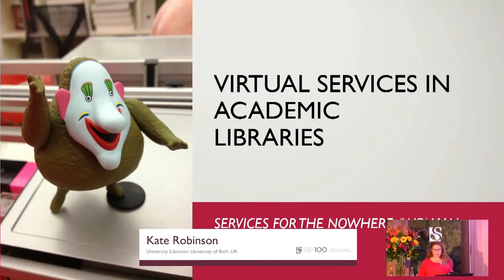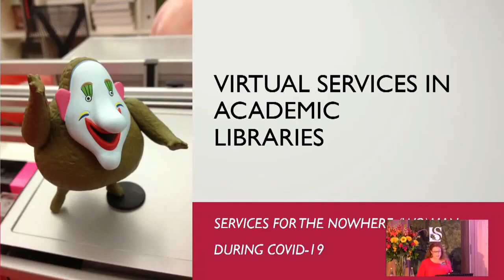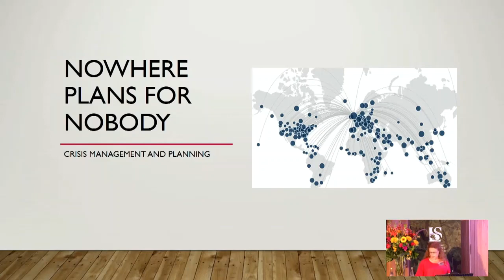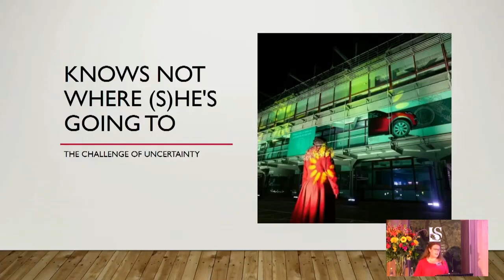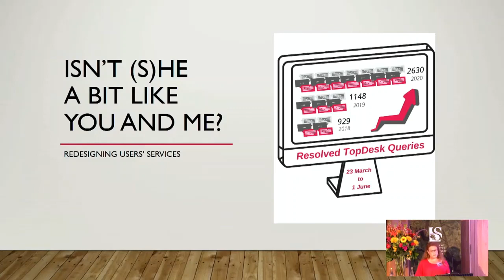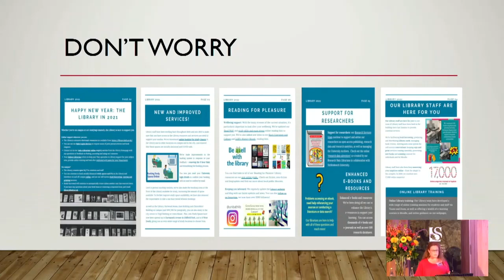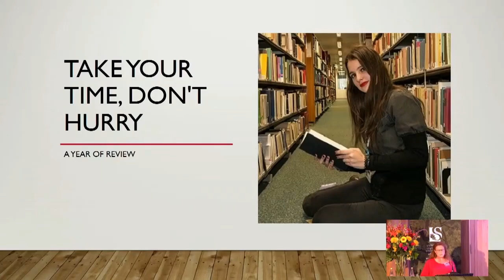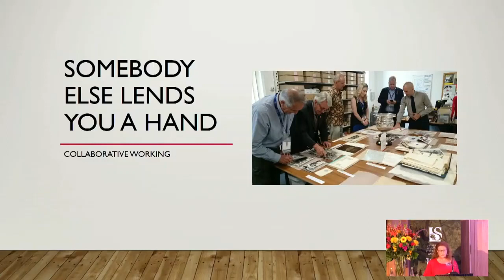Virtual services in academic libraries: Services for the nowhere (wo)man, by Kate Robinson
16th Stellenbosch University Library Symposium
Session 5: The impact of Covid-19 on library services
Full title: Virtual services in academic libraries: Services for the nowhere (wo)man during COVID-19